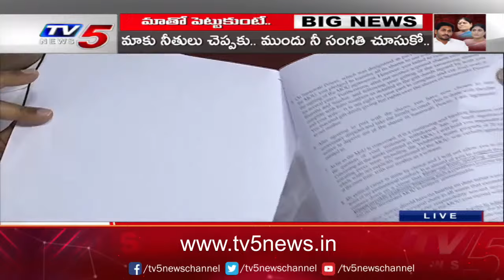ఇదిగో.. చూడు.. | YS Vijayamma Confirms How YS Jagan Trouble Her & Sharmila | Pattabhi TDP | TV5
"నా కొడుకు కిరాతకుడు..."
YS విజయమ్మ సంచలనం!